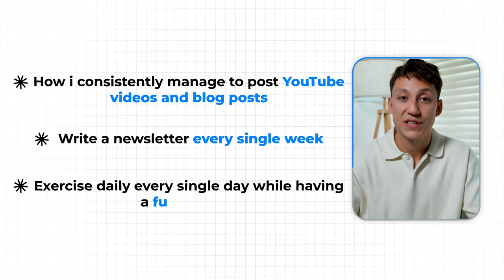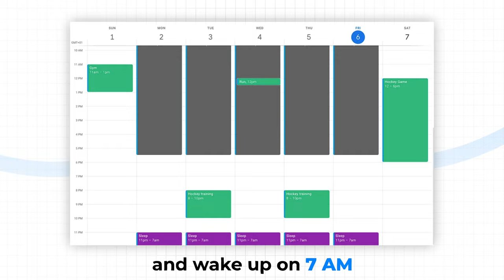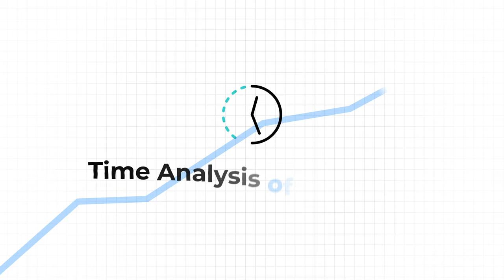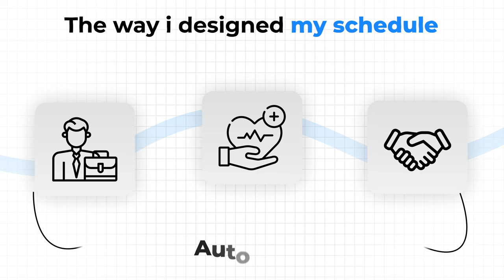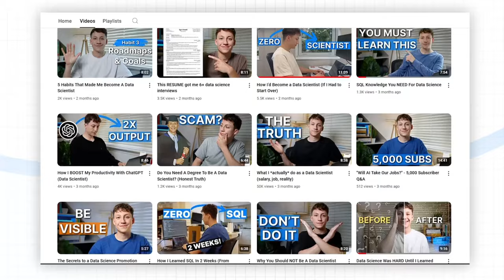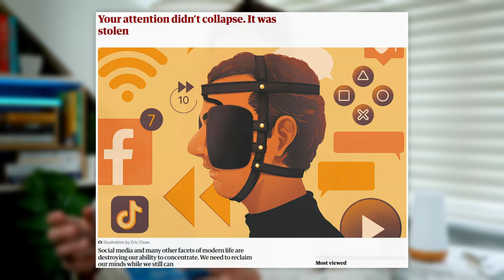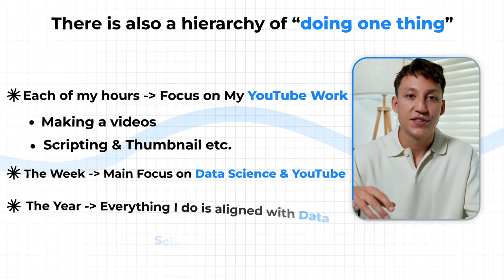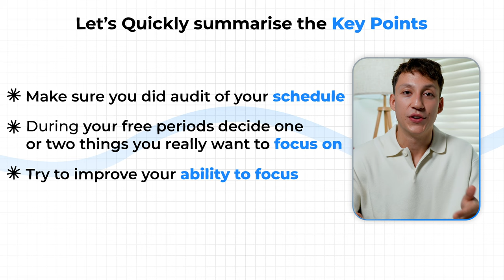How I manage to do EVERYTHING (even with a full time job)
TIMESTAMPS:
0:00 Intro
0:30 What time have I got
3:13 Priorities and objectives
6:14 Pure focus
8:16 Do the most important thing